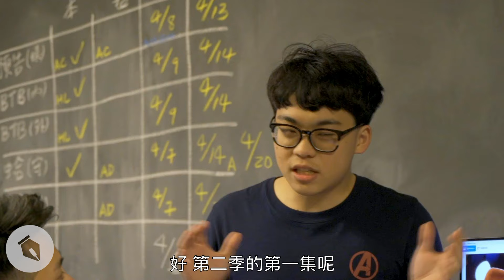【博恩夜夜秀】賀瓏夜夜秀真的來了！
一心以為自己已經當上主持人的賀瓏
沒想到前面等待他的卻是.

🔥第二季票券熱賣中，年代售票系統這邊請
早鳥票全季已完售!!原價普通票近期啟售～

😻想支持但沒辦法參加，小額贊助官網走起～
官網小日曆也可以買票喔！

🤖️薩泰爾聊天機器人上線！技術合作夥伴GoSkyAIInc.
夜夜秀第二季演出資訊全收錄，還可以提醒你來看演出！

購票常見問題

Q: 沒有信用卡怎麼辦？
A: 年代售票系統支援便利商店購票取票，唯取票需於訂購後三天。

Q: 團購優惠是什麼？
A: 單場購買20張以上可享八折優惠，但要在開演三天前訂購完成唷！

薩泰爾在做什麼

🚩薩泰爾演出消息搶先看臉書👀
@STR Network - 薩泰爾娛樂
🚩薩泰爾IG有漏網鏡頭💯